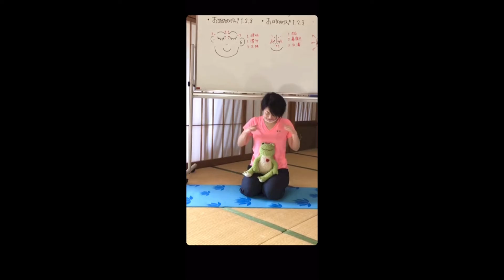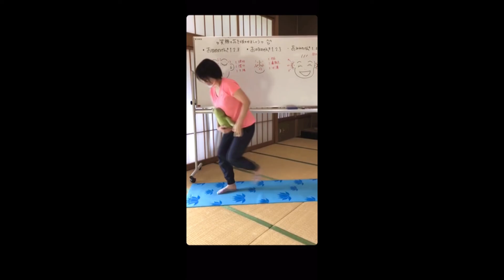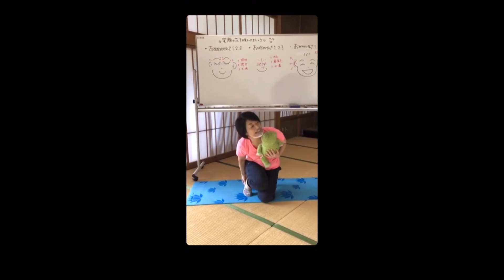親子ふれあい教室（タッチングセラピー）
親子で体の免疫力upを、日々の健康体操で身につけましょう！！